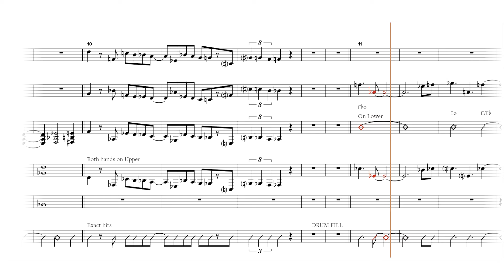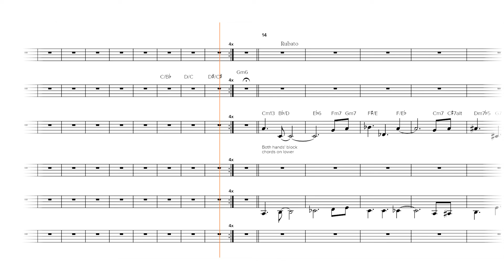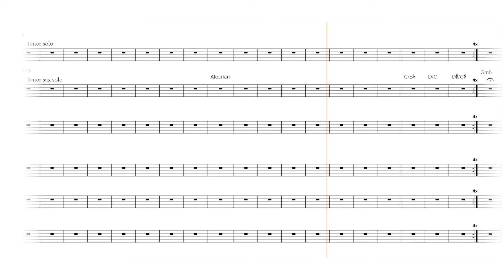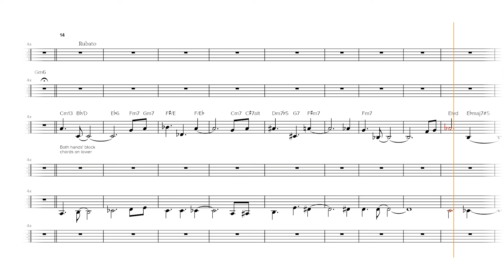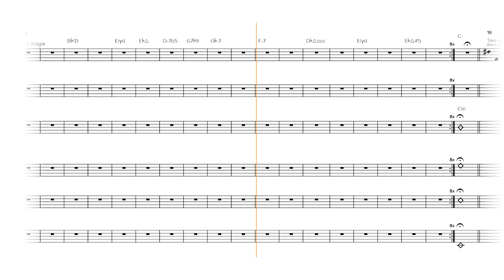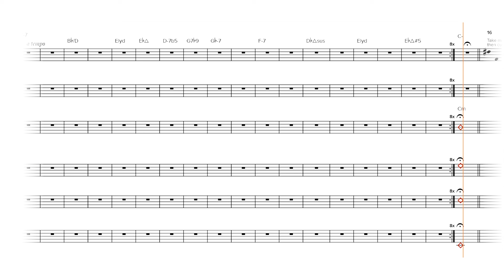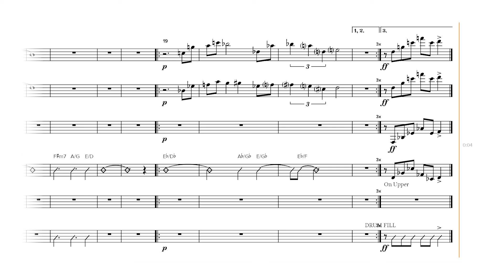ODE FOR TWO HORNS II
Segundo movimiento de la "Oda para Dos Caños" (2010).
La idea de esta obra fue escribir algo lineal, sin los límites clásicos de la forma jazzística, por lo que el tema terminó siendo una composición episódica con dos ejes temáticos: uno "oscuro", basado en un intervalo descendente de sexta, contrapuesto con otro "brillante", construido con el mismo intervalo pero en forma ascendente. La idea fue escribir los vientos con un concepto polifónico y ver dónde me llevaba la música.
Este fue el resultado.